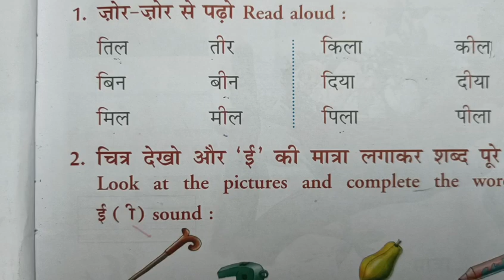छोटी इ और बड़ी ई की मात्रा मे अंतर। Difference between choti e and badi ee।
छोटी इ और बड़ी ई की मात्रा मे अंतर।